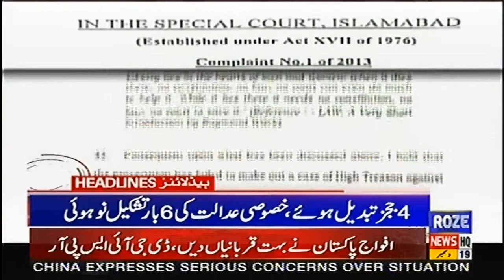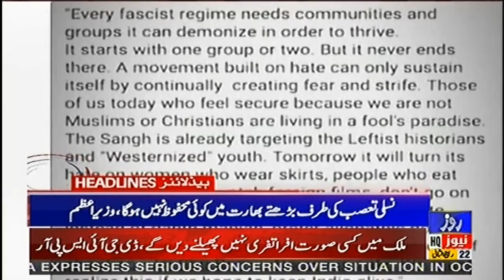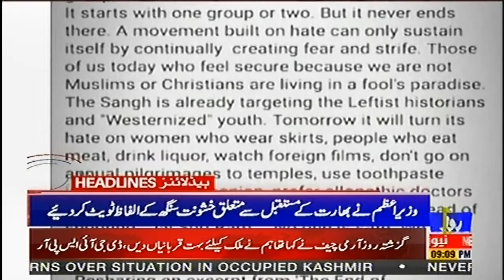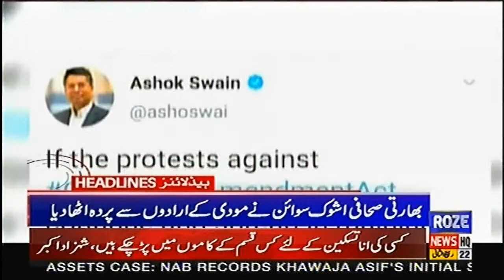News Headlines of 09:00 PM | 19 Dec 2019 | Roze News